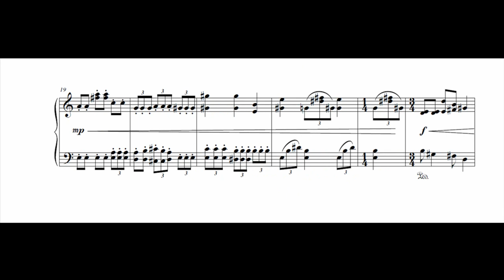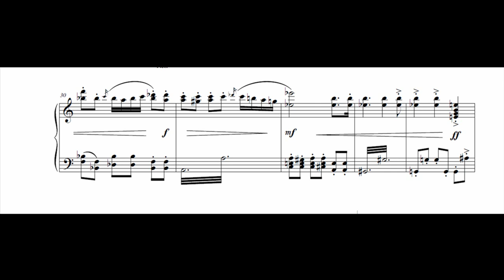box - for Solo Piano by Harry Sadler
box - music composed by Harry Sadler for Solo Piano.

This recording is from my Bachelor of Music Senior Composition Recital, performed on February 15, 2011 at California State University Sacramento.

Piano - Kate Janzen

Recorded by Stephen Bingen

Edited and Produced in Reason Record by Harry Sadler